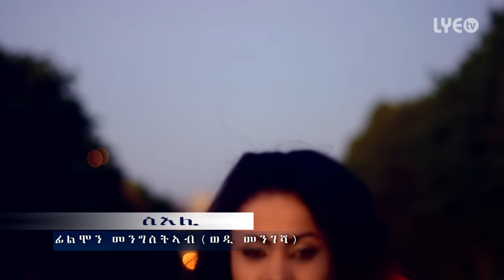LYE.tv - Semhar Yohannes - Ksiereka´ye | ክስዕረካ´የ - Top Eritrean Music 2016